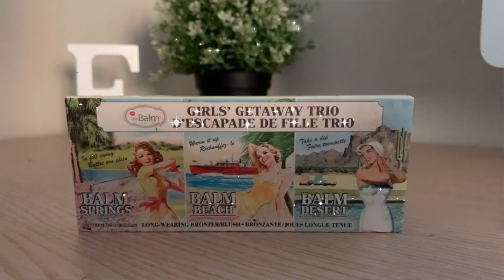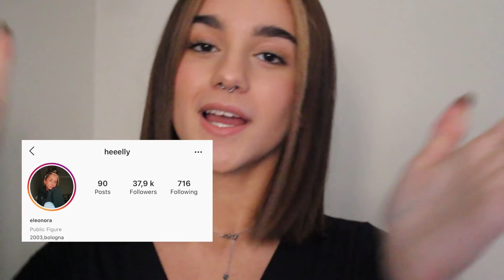SCHOOL MAKEUP ROUTINE✨